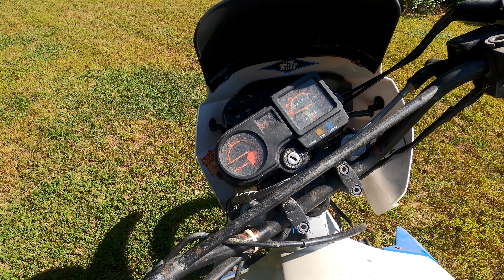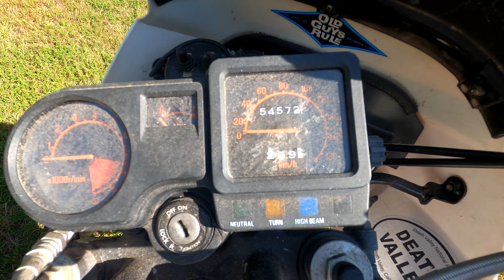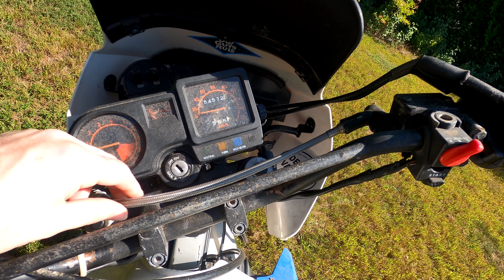My 1987 KLR 650 Overview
Let's go over the jankiest bike I've ever ridden or owned.  I've had this '87 KLR for more than five years now and it's spent that time sitting in my buddies barn.  Since he wants to sell his farm I went to collect it and so this video is a discussion of its current state and what I'm thinking about doing with it.